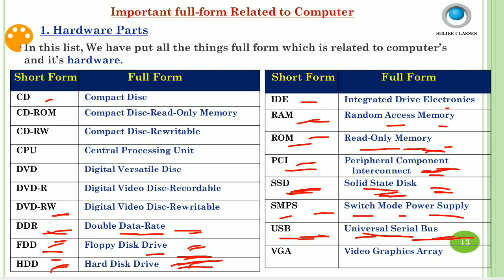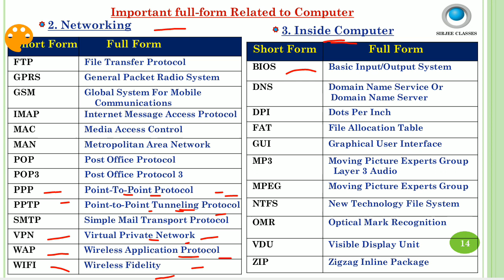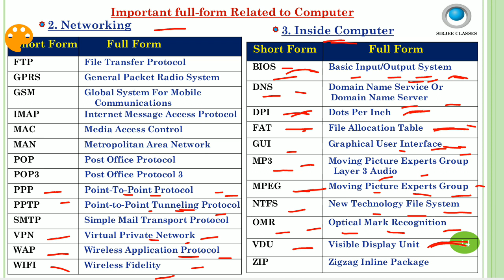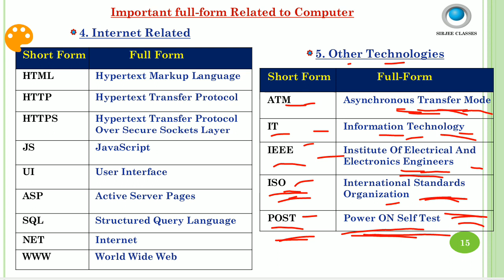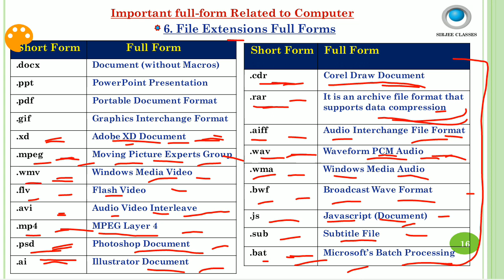IMPORTANT FULL FORM RELATED TO COMPUTER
link to buy STATIC GK pdf for rrb ntpc exam:-

current affairs pdf in English+hindi:-

current affairs pdf in English:-

link to buy rrb ntpc cbt-1 test series :-

general awareness previous rrb ntpc questions :-

link to buy general science (biology, physics, chemistry) complete pdf:-

general science previous questions playlists link:-

link to buy environment basics pdf for rrb ntpc exam:-

all environment basics lectures playlists link-